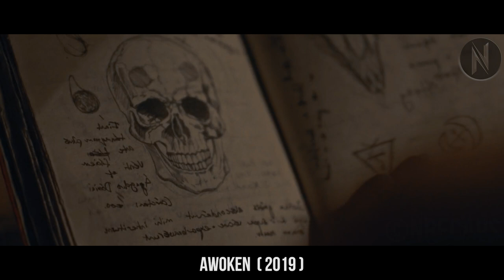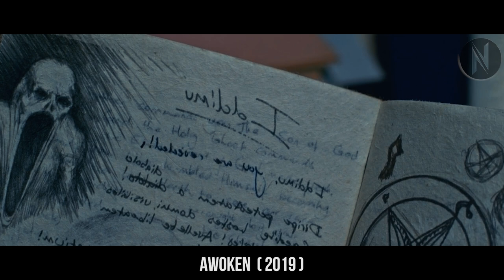Scientists Try To Cure Insomnia But Awaken an Old Demon Instead